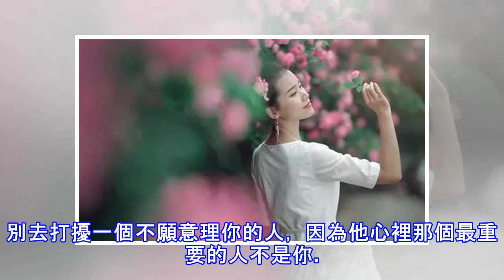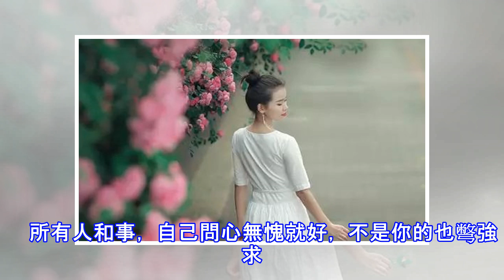不理你的人，別打擾！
別去打擾一個不願意理你的人， 因為他心裡那個最重要的人不是你。  不適合的鞋子， 就不要硬塞了， 磨的是自己的腳。    搬走的餐廳， 就不要大老遠過去吃了， 你的時間不能一直花在追隨的路上。  打電話對方不接， 就不要一次又一次重撥了， 珍惜你的人會第一時間打來;  發微信人家不回; 就不要再發了; 想理你的人， 再忙也會回一下;    若不被在乎， 要學會轉身。 若不被愛惜， 要懂得放棄。  不要偏執於不屬於你的東西， 不覬覦不在你的人生路途上的風景， 也許轉身， 你就遇上了更美麗的風景。 別去打擾一個不願意理你的人, 因為他心裡那個最重要的人不是你。  想陪你吃飯的人， 酸甜苦辣都愛吃;...
源: pixpo